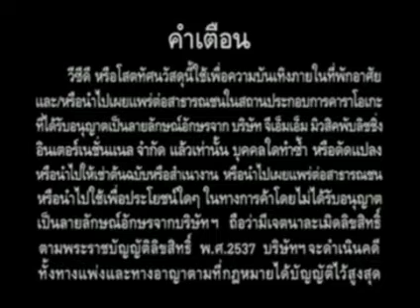Opening to VCD KARAOKE 10 ปี แกรมมี่ โกลด์ ชุด รวมเพลงลูกทุ่ง 1-2 disc 2 (2004)